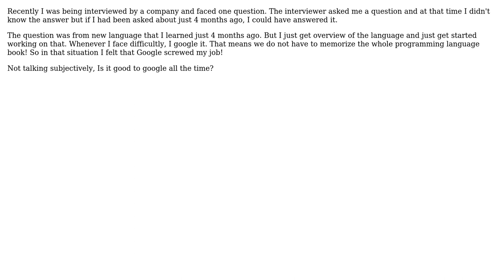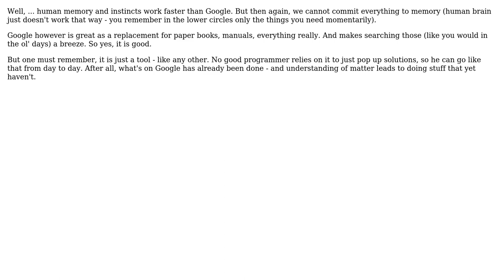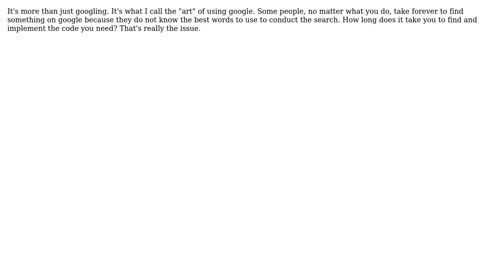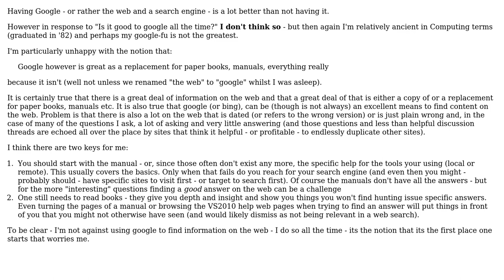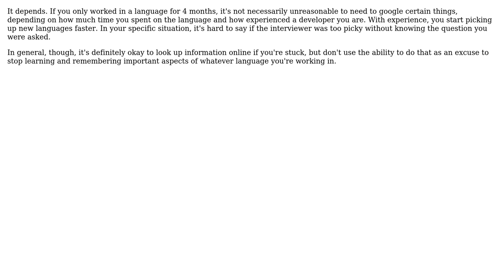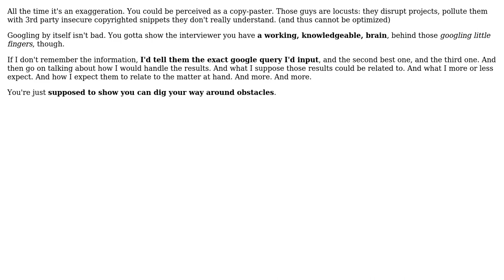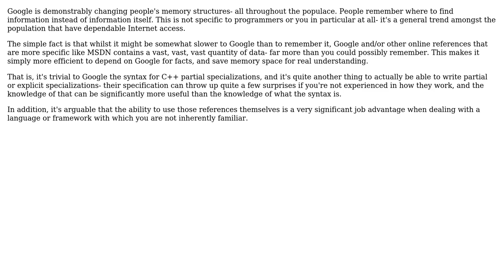Software Engineering: Google is good or bad for programmer? (13 Solutions!!)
Software Engineering: Google is good or bad for programmer?

With thanks & praise to God, and with thanks to the many people who have made this project possible! | Content (except music & images) licensed under CC BY-SA | Music | Images & others | With thanks to user ZJR user Walter user Vikas user temptar user Rook user Robert Harvey user rmac user Piskvor left the building user Musaab user Murph user Martijn Pieters user Jon Hopkins user JohnFx user DeadMG user Darrin user Caleb user Adam Lear and the Stack Exchange Network Trademarks are property of their respective owners. You are responsible for your own actions.